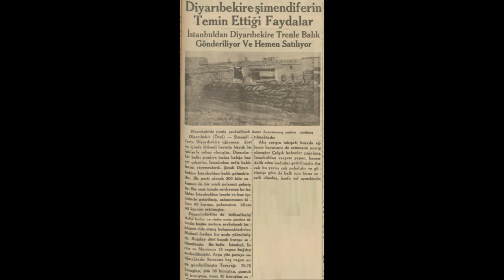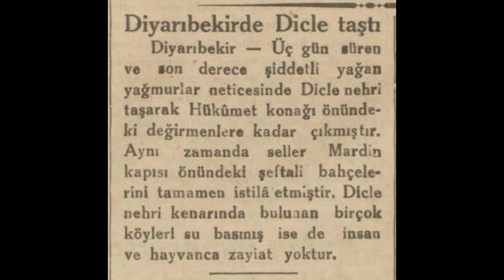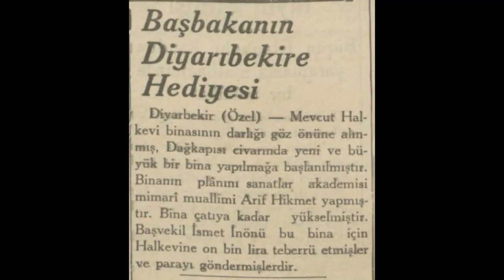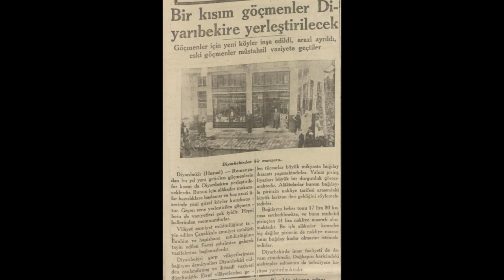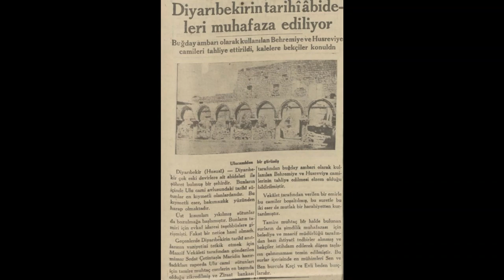Diyarbakır 1936 Haberleri (1)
Diyarbakır hakkında çıkan 1936 yılı (Ocak-Mayıs) haberleridir.

1. Haber: Bir aşık sevdiği hanende kadını vurdu.
2. Haber: Diyarbakır'a şimendiferin temin ettiği faydalar
3. Haber: Diyarbakır'da Dicle taştı
4. Haber: Diyarbakır'ın tarihi surları tamir ettirilecek
5. Haber: Diyarbakır'da adliye teşkilatı
6. Haber: Başbakanın Diyarbakır'a hediyesi
7. Haber: Diyarbakır'da "Yeniyurt"
8. Haber: Konferans şeklinde vaaz
9. Haber: Bir kısım göçmenler Diyarbakır'a yerleştirilecek
10. Haber: Diyarbakır'ın tarihi abideleri muhafaza ediliyor